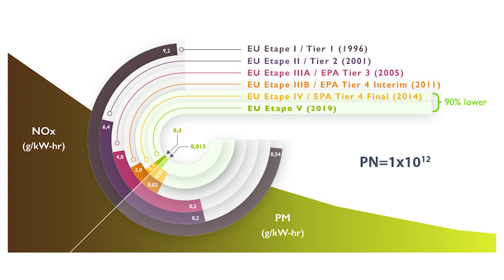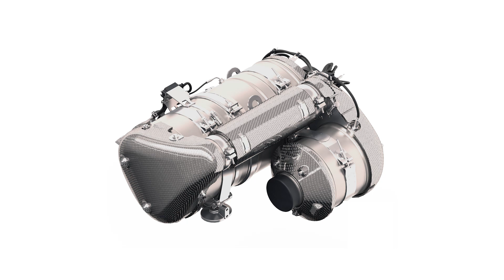Moteurs industriels Caterpillar Etape V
L'étape V est la dernière norme européenne qui encadre les émissions polluantes des moteurs diesel pour les applications non routières.

Découvrez notre gamme de moteurs certifiés Etape V